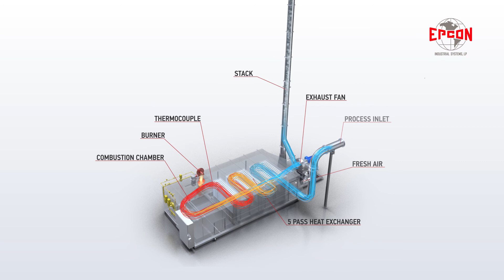Recuperative Thermal Oxidizer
3d animation of industrial machine showcasing particular elements and main principles of work.
Tools: Cinema 4d, Redshift, X-particles, After Effects